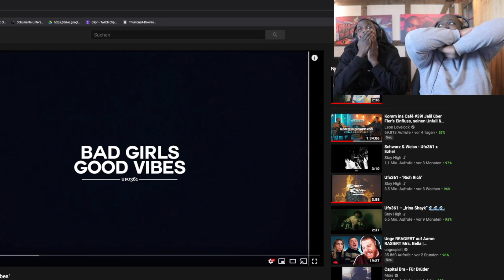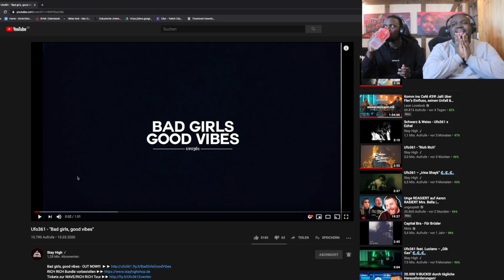BLACKBROS REAGIEREN AUF: Ufo361 - "Bad girls, good vibes"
Twitch (Sonntag-Donnerstag ab 18 Uhr)

✘ Michee's Instagram Account: @michee243
✘ Nathans's Instagram Account: @nathanurfa

✘ Michee's Snapchat Account: @xmicheex
✘ Nathan's Snapchat Account: @nathanurfa

Hi Freunde,
Unsere Namen sind Nathan und Michee und wir  gehören zur coolsten Truppe in Deutschland: SKK!
Auf diesem Channel findet ihr Lifestyle Vlogs, Comedy, Unterhaltung  uvm...
Wir zeigen euch auf diesem Kanal unseren Lifestyle.. 😎